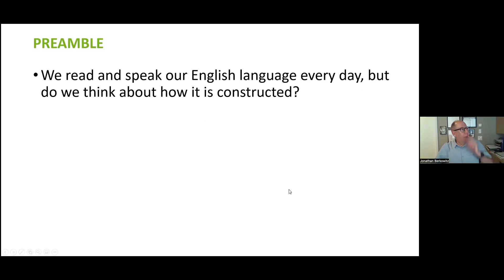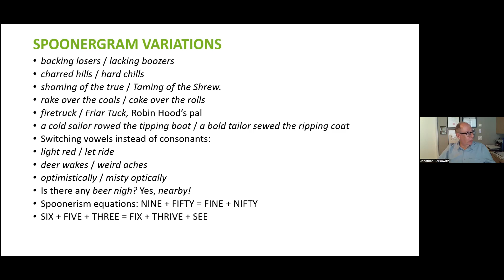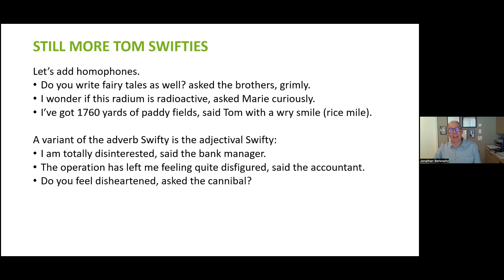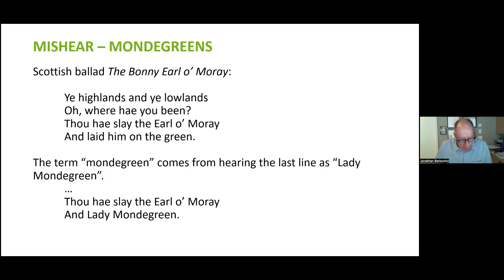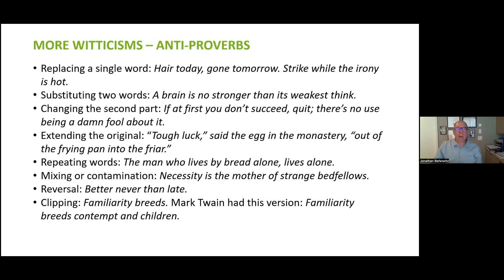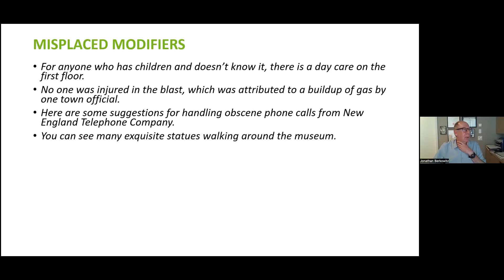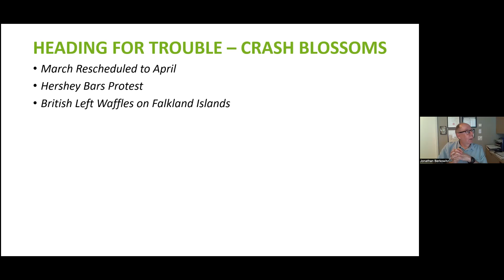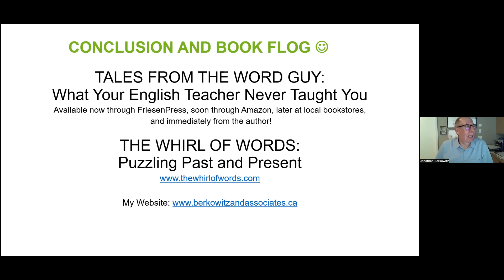Men's Club: Tales from the Word Guy – Entertaining English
With Dr. Jonathan Berkowitz